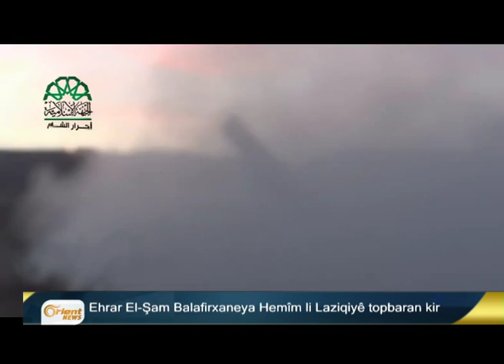Bultena Kurdî 03-10 p2